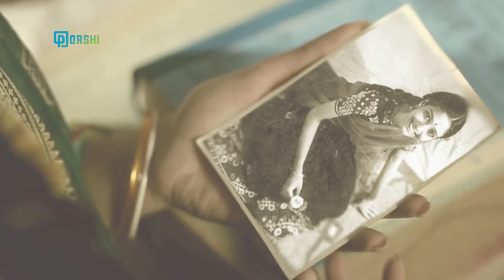Amaro Porano Jaha Chay | Porshi | Rabindra Sangeet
This is the 1st time Porshi did a Tagore Song . Music was done by Sandhi and Rajkumar was Porshi's co-actor in this video. The video is directed by Rommo khan. Who directed some of the hit music video's of porshi in the past , like "Tomari Porosh , Khuje Khuje, Shudhu Tore , Jonom  Jonom , "

Title : Amaro Parano Jaha Chay
Singer : Porshi
Model : Porshi & Touhid Abir Rajkumar
Recite : Rasel Mahmud
Video Direction : Rommo Khan
Assistant Director : Rraj Islam
Video Concept : Julia Ehsan & Rommo Khan
Full Project Plan : Shakkhar Ehsan
Meke-Over : Babu
Online Partner : Qinetic Music

Follow Porshi : Start (space) porshi - send it to 3333 ( From Any Mobile )

An Exclusive production of PORSHI